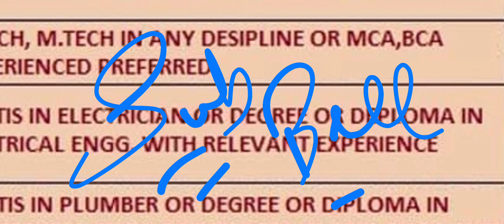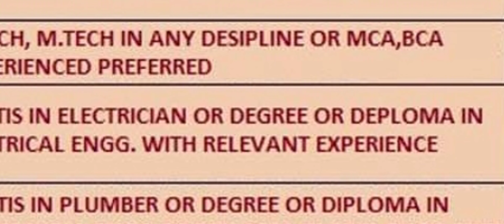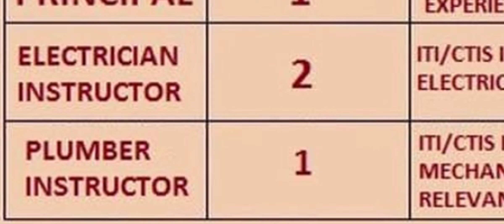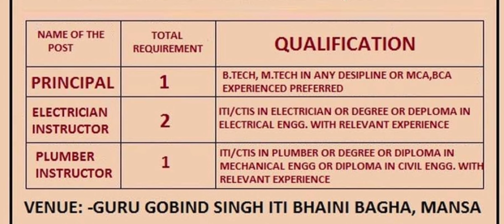ਆਈ.ਟੀ.ਆਈ. ਭਰਤੀ 2023 | ITI Recruitment 2023 | Punjab Govt Recruitment 2023 | Punjab Govt Jobs 2023